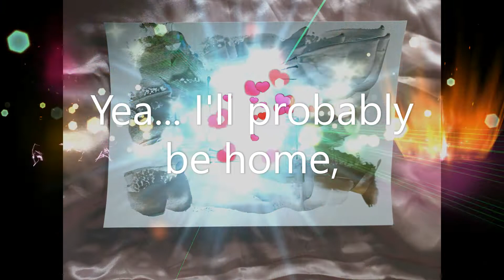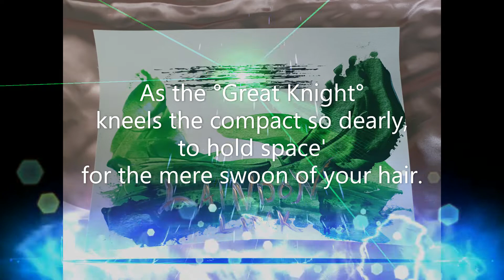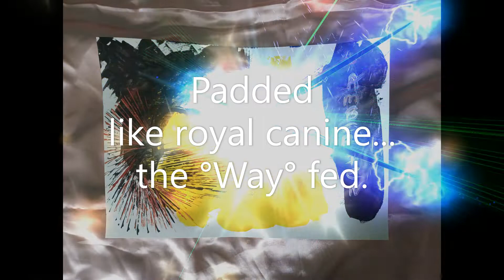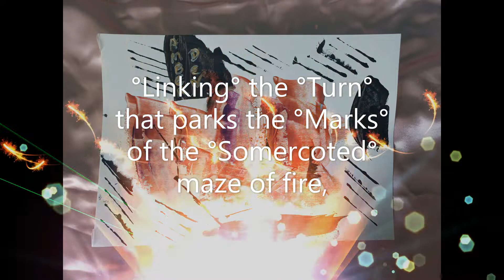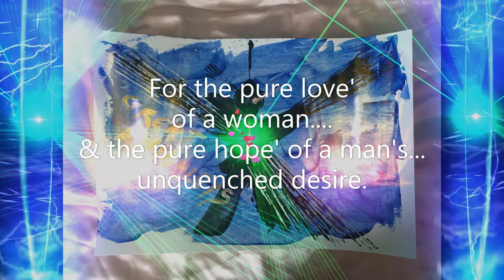SahaJa Blue Presents Yea Ill Probably Be Home... All Off... You Choose X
Yea Ill Probably Be Home
All Off... You Choose